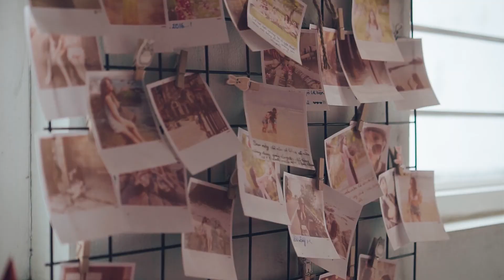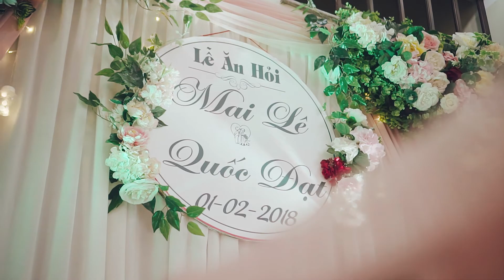Đám hỏi siêu đáng yêu của cặp đôi Quốc Đạt 👩‍❤️‍👨 Mai Lê | SLOG MEDIA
Film by Marvel Đào

*Chọn "HD" để xem video chất lượng tốt nhất nha.